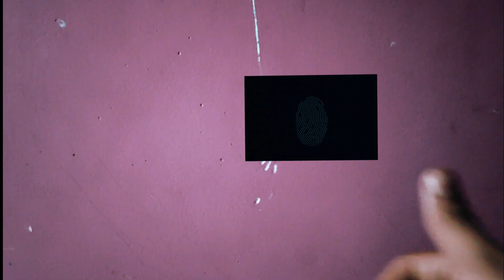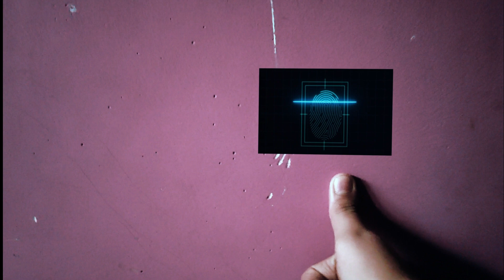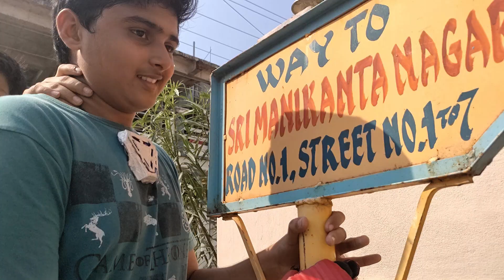THE MYSTERIOUS OBJECT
Hey guys its me manit, the hero of this short film , im new to aap studios . so this is new journey of adi and me , pls like share subscribe and support us , peace!